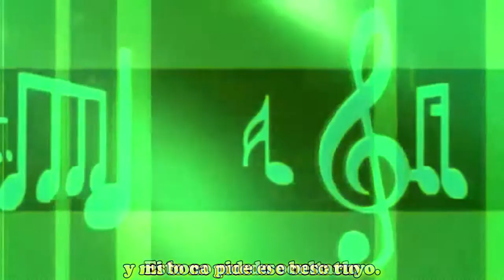【Cute★Girls R!】 3ª y 4ª Generación ~ Cautívate, Enamórate (MV) 【Original】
Al fin llega nuestro primer tema original, cantado por las miembros de la tercera y cuarta generación de CuteGirls Revolution!
Esperamos que os guste a todos ;)

(Finally the release of our first original song, sung by 3rd & 4th generation members of CuteGirls Revolution!

Singers:
★Vaniia
★Piaf
★Nanami
★Kumaison
★Misha
★eLe
★Reyna

Original by: CuteGirls Revolution!

Audio mix: Satsuna / Xerios
Video mix: Xerios (Eternal Fandub Zero)
Graphics: Satsuna